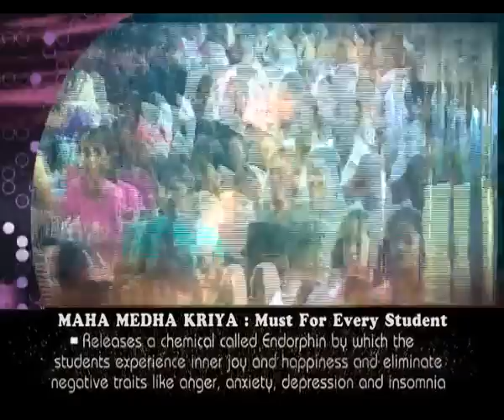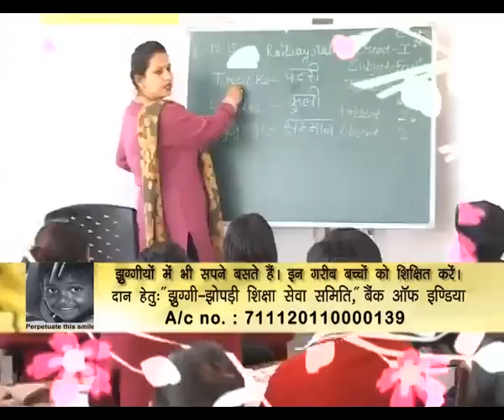The Key to Success - Part 8 - Sadguru Sakshi Ram Kripal Ji - सफलता का महामंत्र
Science Divine, Safalta Ka Mahamantra

Siddha Sadguru Sakshi Ram Kripal Ji, an enlightened master and divine messenger has simplified spirituality so that it can be experienced & lived by every individual on this earth.
He has been spearheading a strong spiritual movement against false religiosity that is prevailing all over the world and is working relentlessly towards freeing the individual from all kinds of ideologies and belief systems that have blinded and divided humanity through the ages. He believes that religion is the science of inner development or self-realization and defines God as an all pervading infinite energy that express itself in the form of peace, happiness and bliss and experiencing the same can be termed as self-realization and enlightenment.

 Param Pujya Gurudev through Science D'vine: The Science of Divine Living has been providing revolutionary insights for a new way of joyful living and effective remedies to tackle all kinds of modern-day ailments and stress related problems. His short, simple and highly effective scientific techniques are bringing about inner transformation and development in individuals all over the world.

 Jhuggi Jhopadi Shiksha Sewa Mission is a by-product of Param Pujya Gurudev's intense commitment to create a new humanity on this earth by nurturing childhood with love and meditation along with world class education of modern science and technology. It is his heartfelt wish to establish Science D'vine Vidyapeeths in each and every city of the country especially for these underprivileged children, who would otherwise not be able to see the face of a school due to their poverty and slum dwellings.

Sadhguru Spritual advise, meditation techniques, inspirational quotes, Motivational speech, rewarding relationships and spiritual awareness. (spritual advisor )

inspirational motivational in hindi by Sadhguru, spritual healing, spritual readings, spritual awakening, Spritual awakening
self development, Spritual advise by sadhguru, maditation techniques by sadhguru, spritual healing self enlightment, spritual readings, spritual awakening